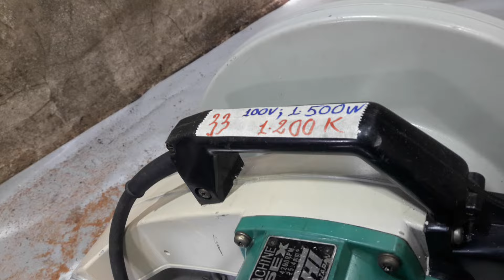(clip hai 11/11)đồ nghề nhật bãi vĩnh phước ,đt:0918249643